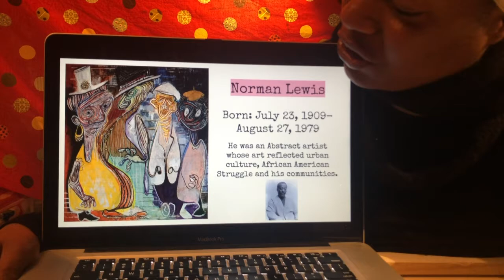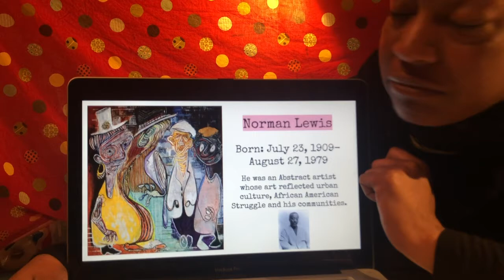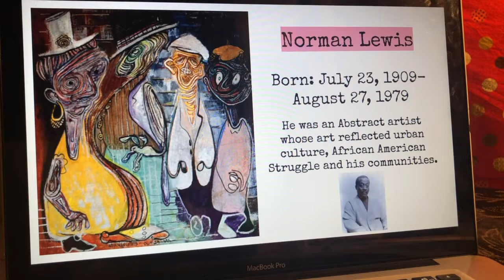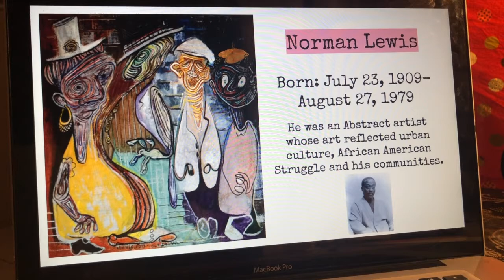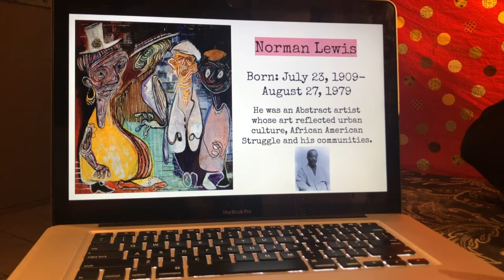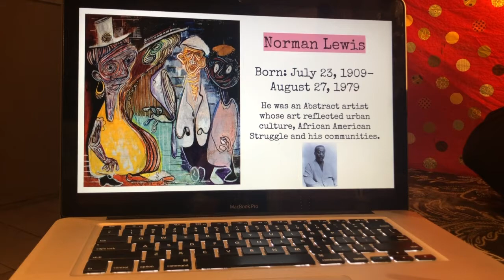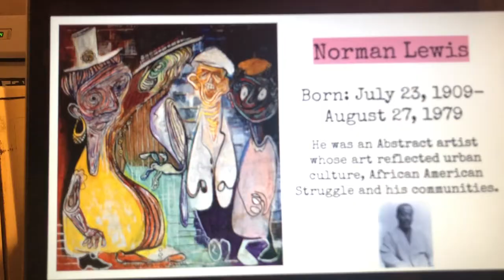Let's learn about the life and Art of "Norman Lewis"! and recreate a piece of his Art!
In this lesson, we will study the life and art of Norman Lewis, a famous African American Painter, Sculptor, and Teacher. We will learn how to analyze art and pay attention to detail. Let's get Abstract with Norman Lewis! Have fun and be safe!!